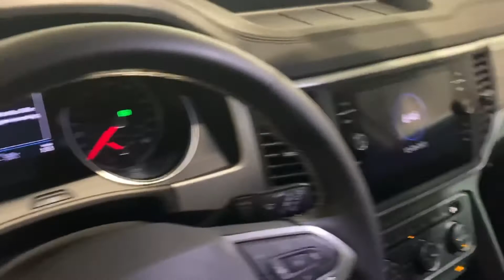Extreme Sportscars-VOLKSWAGEN Atlas Cross Sport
VIN-1V2JE2CA7MC230904